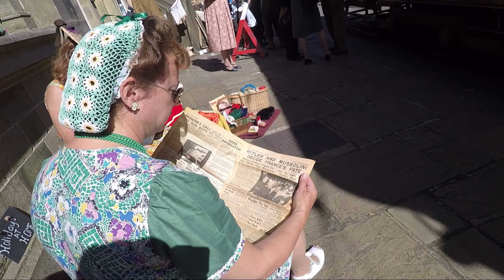Crich, A Step Back In Time To 1940's Britain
Crich tramway village. WW II home front with re-enactors music and vehicles from the 1940s.